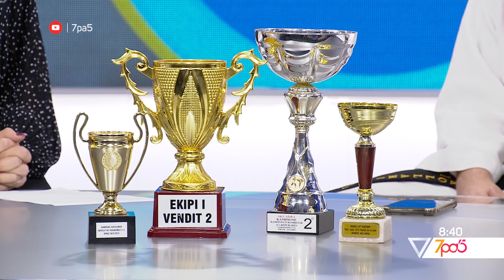7pa5 - Taekwondo ne Shqiperi, kampionet dhe sfidat e artit marcial - 29 Shtator 2021 - Vizion Plus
Taekwondo ne Shqiperi, kampionet dhe sfidat e artit marcial
Te ftuar: Olisa Shameti, Ani Fekollari.
Format informativ i cili do tu sjelle cdo mengjes informacione te bollshme dhe utilitare per te nisur nje dite sa me mbare. Moderuar nga Alma Çelaj, Xhoi Malësia dhe Livia Kola, “7 pa 5” do te jete nje reviste e temave soft e jo vetem, duke orientuar vemendjen e audiences e duke synuar te nxise tek ajo reagimet lidhur me ngjarje apo dukuri pjese e jetes sone te perditshme...